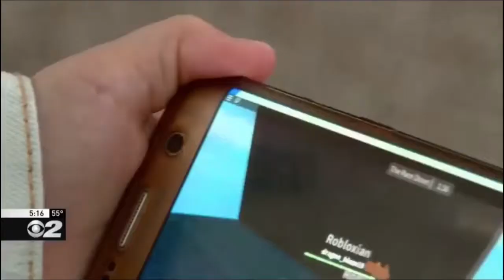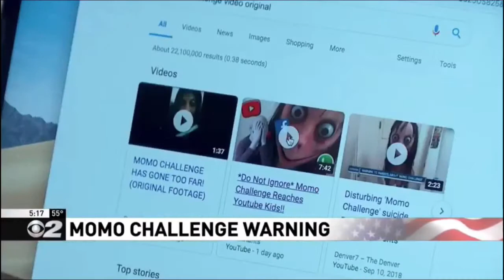Momo Challenge Viral Ngayon